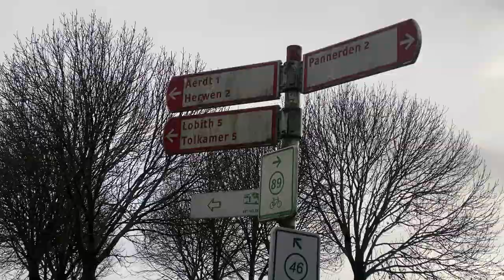Nog veel vraagtekens over Franssprekende man in Aerdt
Wat is er toch precies gebeurd op oudejaarsdag in Aerdt, bij Zevenaar? De Franssprekende man zou ontvoerd en overvallen zijn en tegen zijn zin in zijn vastgehouden. Het is nog altijd een groot mysterie hoe een Franssprekende man daar terecht kwam. Hij belde in paniek aan bij een huis aan de Renbaan. De politie heeft ook nog veel vragen over dit mysterieuze verhaal en is nog op zoek naar getuigen die de man in de dagen voor oudejaarsdag gezien hebben in de omgeving van Aerdt en Zevenaar. Mensen die meer weten over de zaak wordt gevraagd zich te melden. Ondertussen doen in Aert allerlei verhalen de ronde. Volgens de mensen waar de man heeft aangebeld is het inmiddels een internationale zaak geworden. De politie pakt het volgens hen allemaal heel groots op. Zo zou er contact zijn met politie in Parijs. Het is niet duidelijk waar de man nu verblijft. Volgens de politie is het in het belang van het onderzoek om dat geheim te houden.